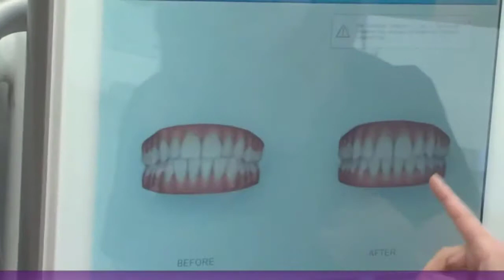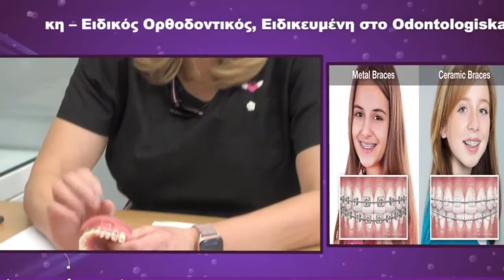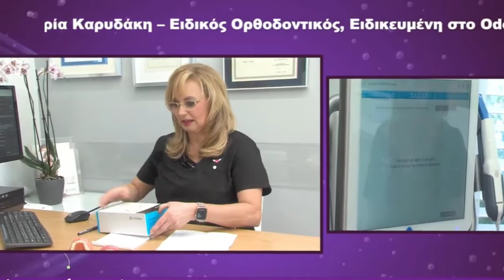Όλα όσα πρέπει να ξέρει κάποιος για την Ορθοδοντική με Invisalign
👩‍⚕‍ Η Μαρία Καρυδάκη ήταν καλεσμένη στην εκπομπή  ΕΚΠΟΜΠΗ SHOWING THERAPY
Απάντησε στις ερωτήσεις της δημοσιογράφου Μαρία Βυζανιάρη
🦷 Πότε ένας γονέας πρέπει να φέρει το παιδί του στον οδοντίατρο πρώτη φορά έστω και προληπτικά; Ένα ορθοδοντικό πρόβλημα είναι σημαντικό να αντιμετωπιστεί νωρίς;
🦷 Τα ορθοδοντικά προβλήματα τα διορθώνουμε καθαρά για αισθητικούς λόγους ή σχετίζονται με την γενική υγεία του στόματός μας;
🦷 Ποιες μεθόδους ορθοδοντικής θεραπείας έχουμε σήμερα;
🦷 Οι διαφανείς νάρθηκες μπορούν να χρησιμοποιηθούν και στα παιδιά;
🦷 Είναι αποτελεσματικοί οι διάφανοι νάρθηκες Invisalign  και για έντονα ορθοδοντικά προβλήματα;
🦷 Ποια η μέση διάρκεια θεραπείας με διαφανείς  νάρθηκες Invisalign;
🦷 Ποια τα πλεονεκτήματα της τεχνικής Invisalign  αυτής σε σχέση με τα κλασικά ά σιδεράκια;
Μαρία Καρυδάκη, Ορθοδοντικός, Γλυφάδα, Γαλατσι
Λαζαράκη 6, Γλυφάδα 3️⃣ος Όροφος, ☎️ 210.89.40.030.
Platinum Elite σε Invisalign, αλλά και σε κάθε μέθοδο Ορθοδοντικής